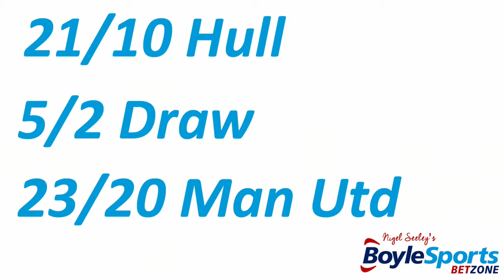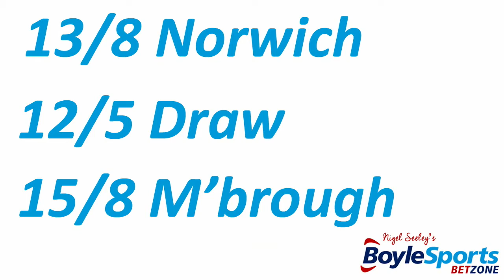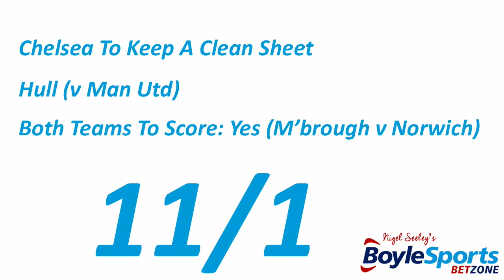Nigel Seeley's Betzone w/Chris Perry - Premier League Stats & Tips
The Sun betting expert Nigel Seeley and former Spurs and Wimbledon defender Chris Perry preview the final week of the 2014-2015 Premier League season.